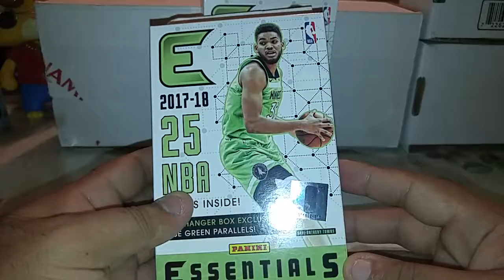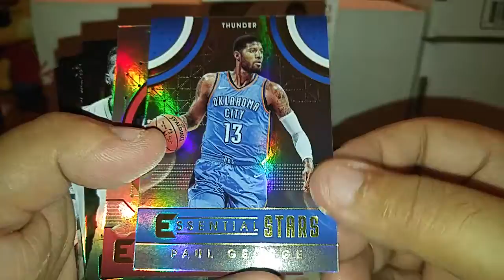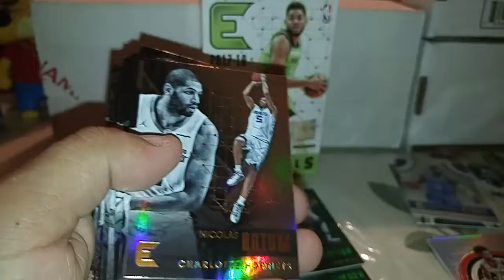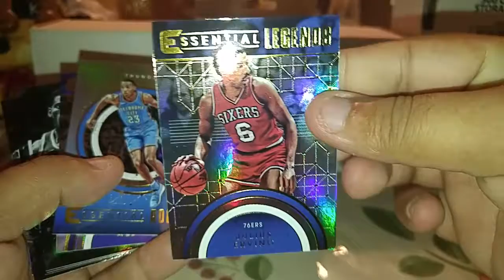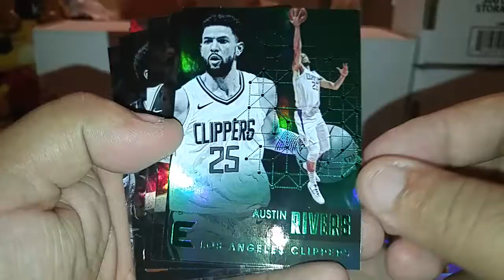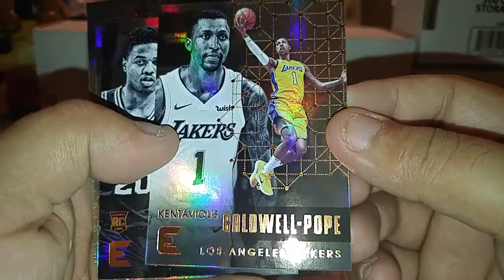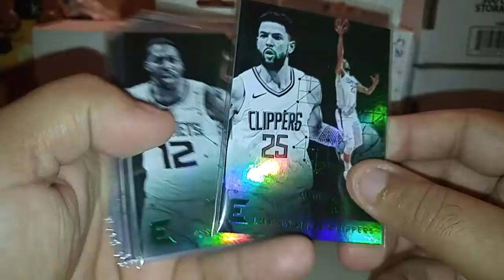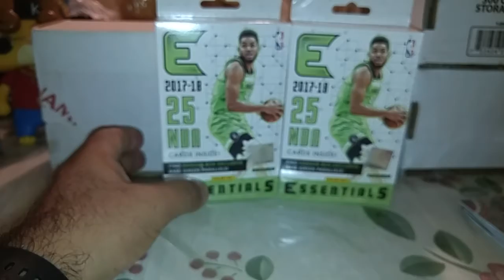SCA:Another Two Hangers Essentials